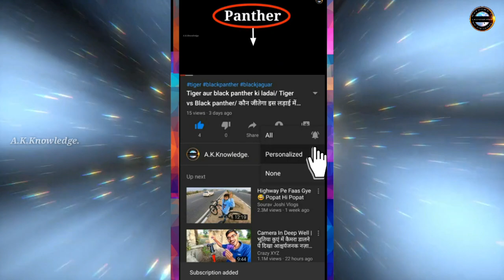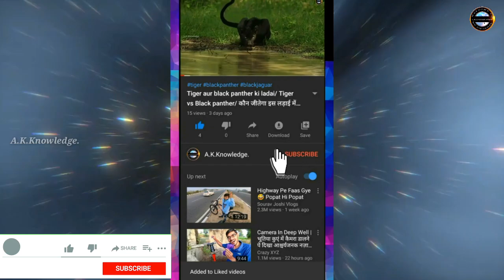American lion vs Saber tooth tiger किसकी होगी जीत?/american lion vs smillodon fight/A.K.Knowledge.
हमने इस वीडियो में american lion और saber tooth tiger के बीच हुई लड़ाई में जीत किसकी होने वाली है यह बताया हुआ है।